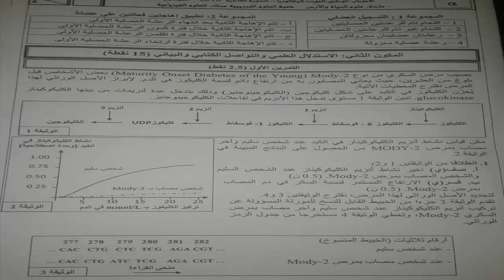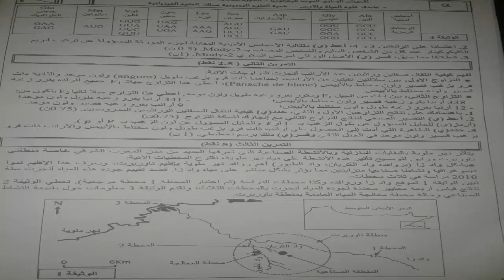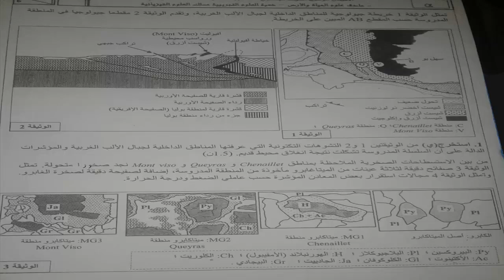الامتخان الوطني للباكالوريا لسنة 2018 مادة علوم الحياة و الارض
bac 2018 - باكالوريا 2018 - Bac 2018 SVT - باك 2018 علوم الحياة والارض